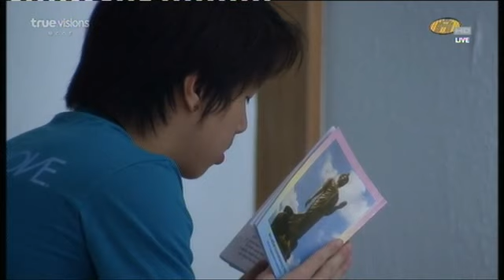เหตุการณ์ก่อนนอนวันพฤหัส Week 5 ตอน 3